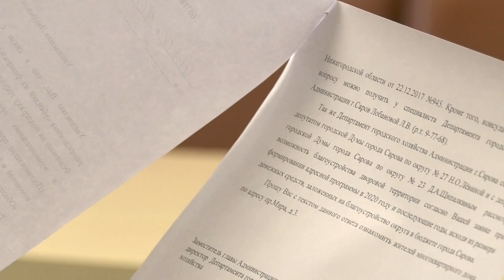Плата за вывоз мусора изменится?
Депутаты продолжают обсуждать вопросы, касающиеся вывоза твёрдых коммунальных отходов. После внедрения мусорной реформы в городскую думу поступило много обращений от горожан. Саровчане не согласны с тем, что плату за эту услугу высчитывают, исходя из количества квадратных метров, а не людей, которые этот мусор производят.